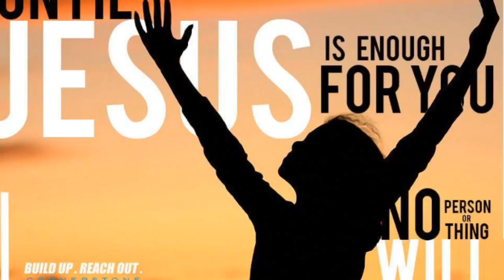We worship not because we are loved, but because Who God is